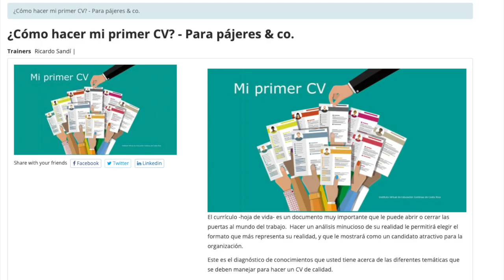Pajilla 73 - Foto Del Clitoris Para La Paja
Los Pajeros Mayores reciben fotos de electrodomésticos y partes mecánicas de computadoras, por motivos bastante extraños.